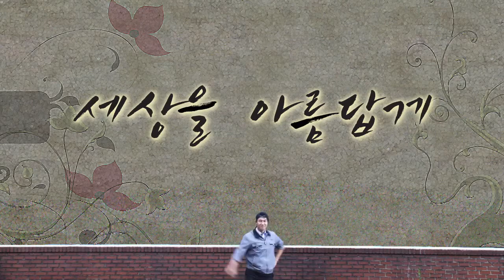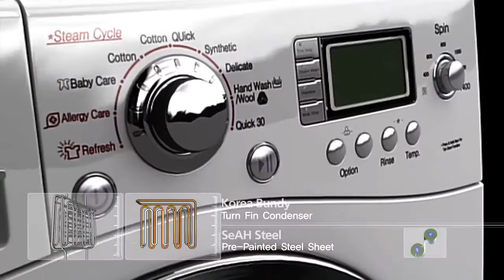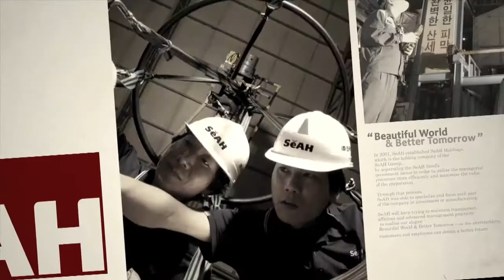SeAH Grup Şirketleri Tanıtım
Türkiye temsilcisi olduğumuz Güney Kore merkezli SeAH holding bünyesinde bulunan SeAH Engineering firması hava yataklı turbo blower ve turbo kompresör üretmektedir.